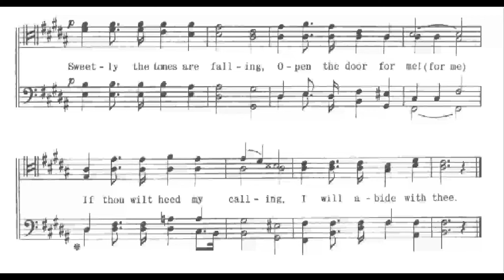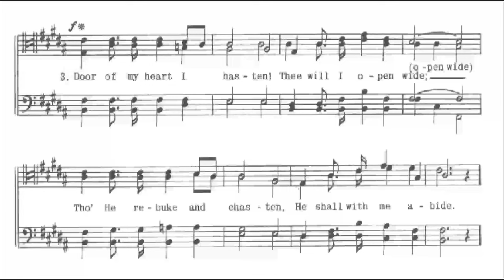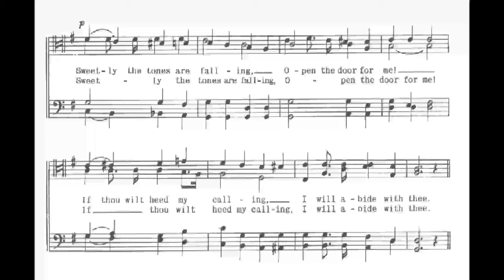(1) Who at My Door Is Standing? - arr. Wayne Hooper - (Vocal Demo)